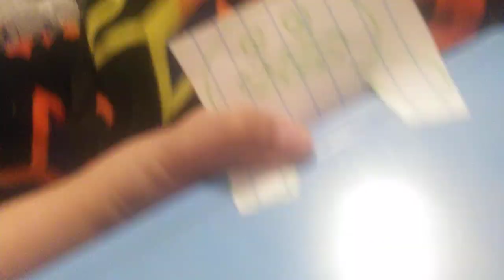Ban ban Movie